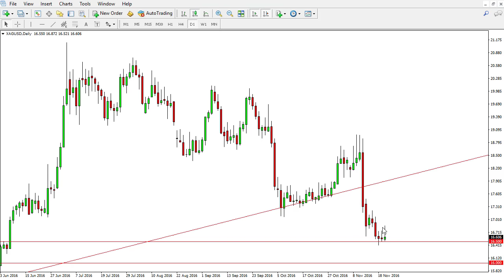Silver Forecast November 23, 2016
Silver markets remain very sold off, but quite frankly look like they're ready to do a little more damage. The US dollar continues to strengthen overall and that of course works against the demand for precious metals in general. As the market trying to rally during the day on Tuesday, the sellers came back into play and got very aggressive. Because of this, we ended up forming a shooting star which is a relatively negative candle, even at the bottom of the downtrend.
$16.50 is crucial in the Silver markets

The $16.50 level has been important in the past, and quite frankly being a large, round, psychologically significant number it makes sense that a lot of traders would be attracted to it. The fact that we are sitting just above it is a pretty interesting sign, especially considering that we have sold off so drastically that the lack of follow-through on the rally during the Tuesday session tells me that traders are willing to jump back into this market aggressively. I believe that the market breaking down below the $16.50 level should send this market looking for the $16 level next. Ultimately, this is a market that I do not trust so I believe the rally should continue to offer selling opportunities as well.